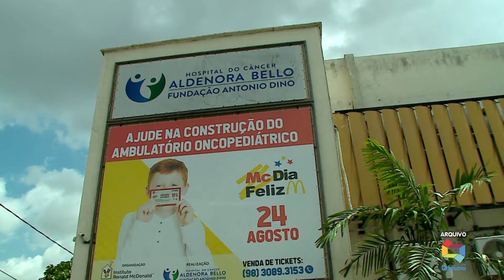(Edição 07/10/20) Maranhão registrou 137 pessoas diagnosticadas com câncer de mama até o momento